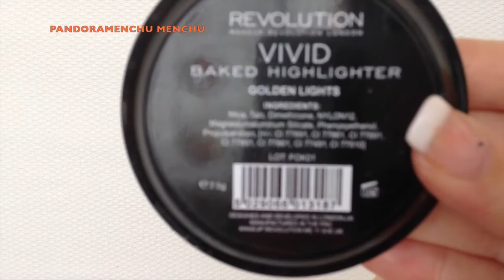HAUL EN PRIMOR Pandoramenchu menchu